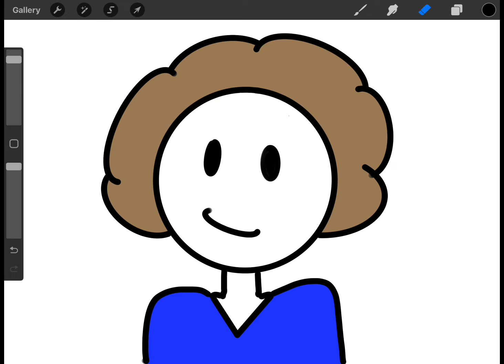New mysterious Pokémon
HI WERE BACK!

Sorry we haven’t uploaded in so long we got kinda lazy but that WON’T happen again.
Update: LEAK SEASON HAS STARTED EVERYBODY! MAN YOUR STATIONS! BE CAREFUL IF YOU DON'T WANT TO SPOIL YOURSELF!